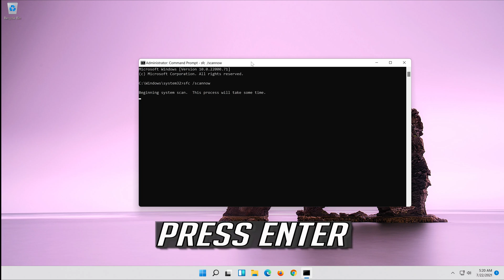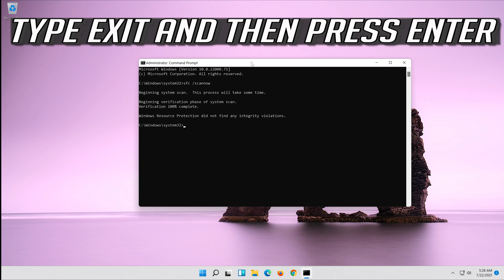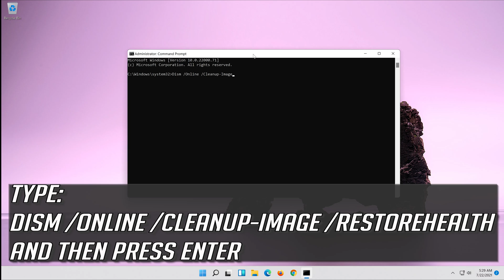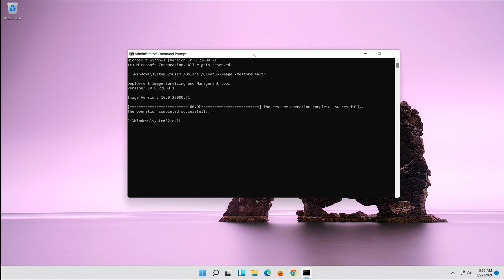How To Fix Run Time Error - 429 || ActiveX Component Can't Create Object Error on Windows 11 / 10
How To Fix Run Time Error - 429 || ActiveX Component Can't Create Object Error

If you’re encountering Runtime error 429, ActiveX component can’t create object on your Windows 10 computer when you attempt to create instances in programs which use Visual Basic (eg. Microsoft Office), then this post is intended to help you. In this tutorial, we will identify the possible causes, as well as provide the most appropriate solutions you can try to help you remediate this issue.

Issues resolved in this tutorial:
runtime error 429 activex component can't create object
runtime error 429 ActiveX component can't create object excel macro
runtime error 429 windows 7
runtime error 429 ActiveX component can't create object windows 10
how to fix runtime error 429 ActiveX can't create object
runtime error 429 in excel

The ActiveX error 429 is a run-time error that some end users have encountered in Windows. The error usually ensures that an open application comes to an abrupt halt and closes.

It also returns an error message stating, “Run-time error ‘429’: ActiveX component can’t create object.” Error 429 is most frequent for MS Office applications, such as Excel, Word, Access or Outlook, with automated Visual Basic sequence scripts.

Error 429 is largely a consequence of software attempting to access corrupted files. Thus, the automation sequence can’t operate as scripted to. This could be due to corrupted registry, deleted OS files, incomplete installation of software or corrupted system files.

So there are various potential fixes for ActiveX error 429.